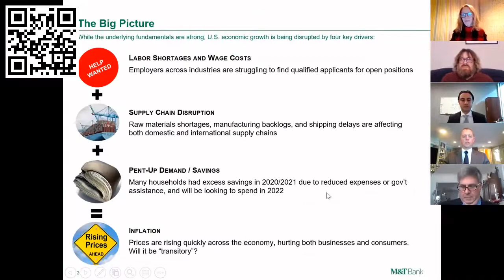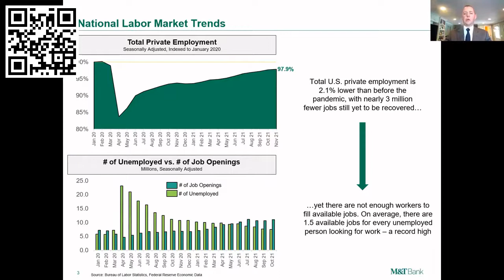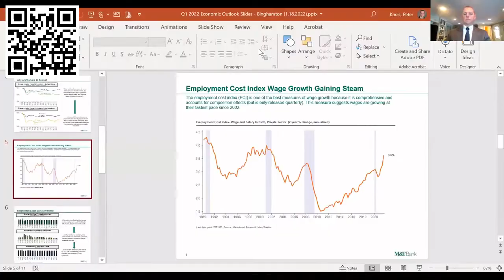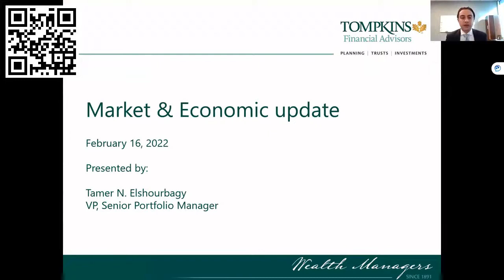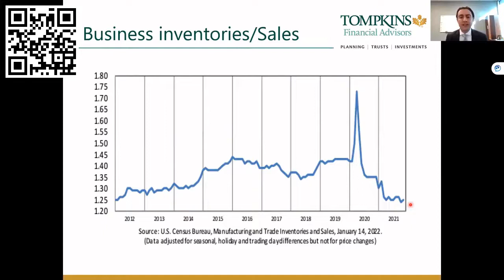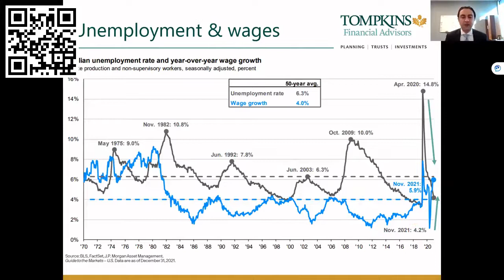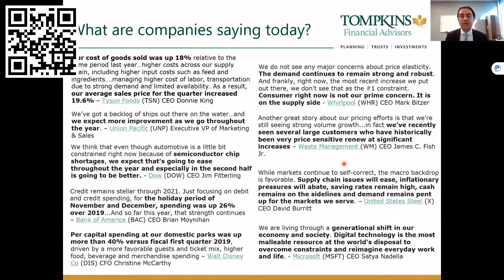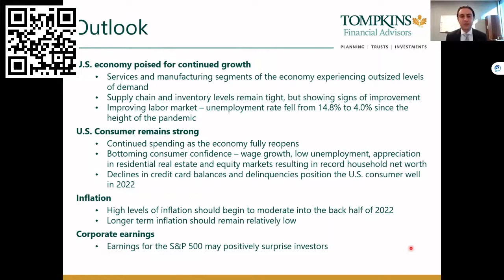Watch Now: Economic update at the Cayuga County Wednesday Morning Roundtable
For the February Wednesday Morning Roundtable program in Cayuga County, the topic is Economics with an outlook presented by M & T’s Peter Kneis on global issues and Tamer Elshourbagy of Tompkins Financial Advisors looking at the financial markets and interest rates, and how they affect the markets and region. The session is being moderated by Guy Cosentino of the Cayuga County Community College Foundation.